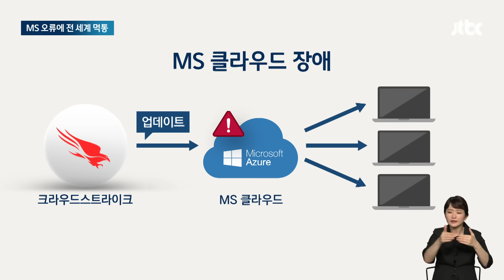전 세계 먹통 만든 MS 오류, 복구에는 "몇 주 걸린다"…왜? / JTBC 뉴스룸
이 문제를 취재한 공다솜 기자와 함께 좀 더 짚어보겠습니다.

먼저 이런 문제가 왜 발생했는지부터 짚어볼까요?